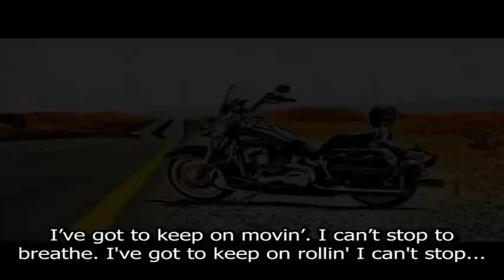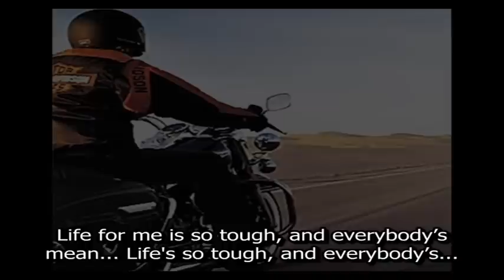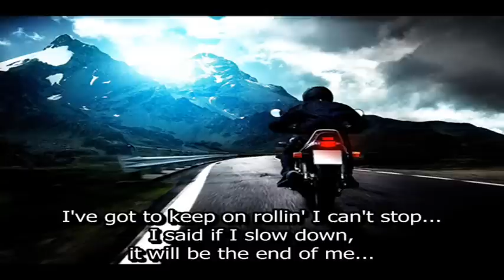Keith B Brown - Got to Keep Movin II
Artist: Keith B Brown
Album: Down The Line
Song: Got to Keep Movin II